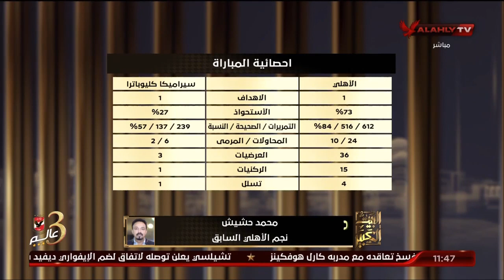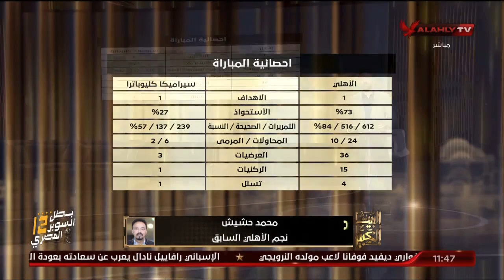محمد حشيش نجم الأهلي السابق ورؤيته لتعادل الأهلي مع سيراميكا كليوباترا